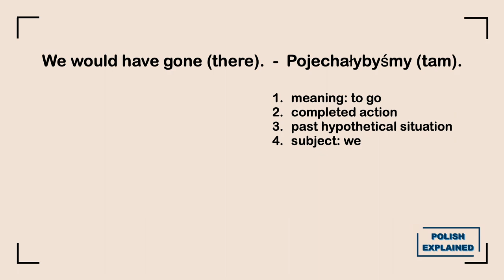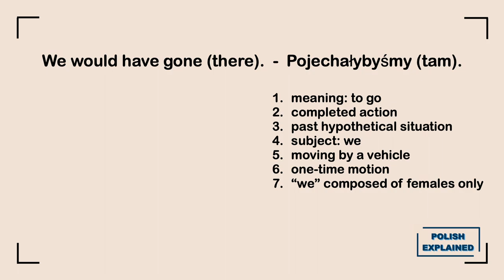How To Learn Polish Effectively? ⭐️ Introduction to Polish Explained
Welcome to Polish Explained - a place where we explain the phenomenon of Polish language. On this channel I aim to make life of people who study Polish easier, as my life got easier when I studied German, Korean and Chinese. Here you will find more of our content:

⚡️ The Complete Guide to Perfective and Imperfective Verbs with Notes (The Verb Aspect) ⚡️

In this video I’m going to explain all the ins and outs of Polish perfective/imperfective verbs (the verb aspect), like the difference between “robić” and “zrobić”. The video is accompanied by a PDF with notes including:

🔥Full notes on the verb aspect form this video
🔥List of 320 aspect pairs with translations and conjugations grouped by prefixes/endings
🔥Extended notes on verbs of motion

⚡️ Polish Explained | Beginner Podcast Series - listening practice for A2-B1 level ⚡️

This podcast series is a listening practice customised for A2-B1 level. The full course includes:

🔥Ten stories and dialogues
🔥Transcripts
🔥English Translations
🔥Vocabulary Lists
🔥Grammar Analyses
🔥Study Points

⚡️ How To Get Our Learning Resources ⚡️

2. Don’t worry if you don’t have a PayPal account - it’s not necessary (in this case PayPal will proceed a payment via your credit card)
3. I will send you a PDF file to your email as soon as the payment is confirmed.
4. Enjoy studying Polish!

⚡️ Time codes ⚡️
00:00 Introduction
00:26 Key things to master Polish
2:12 Difficulties you may face
3:34 Why am I here?